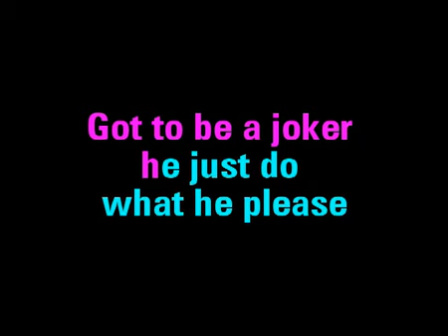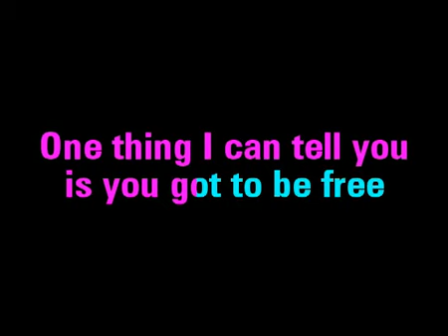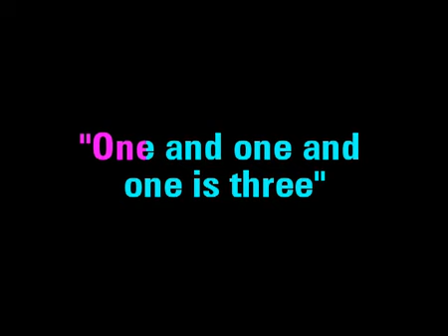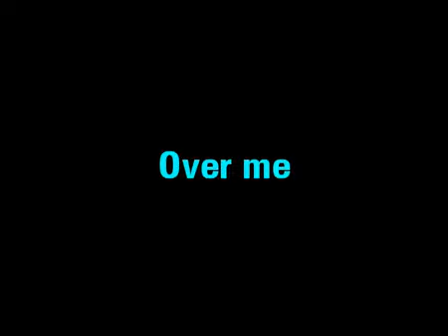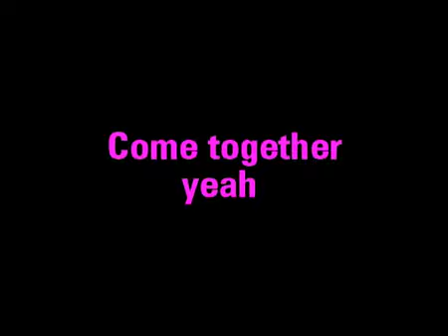Come Together Karaoke - The Beatles